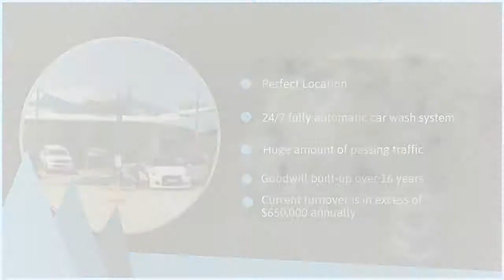Car Wash For Sale in Tweed Heads Northern Rivers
Extraordinary Car Wash For Sale - Established 16 Years - Fully Auto-self-serve - Perfect Main Road Location - Easy Access - New Fit-out - Only $675,000

This is the perfect investment in almost every respect. The location is ideal because of the huge amount of passing traffic, the goodwill built-up over 16 years where we have hundreds of regular users and the fact that a new, state-of-the-art laser car wash system is being installed as we speak. This will give the car wash the capacity to substantially increase the number of washes that can be done.The current car wash set-up is that we have three self-serve and staff-assisted car washing. The introduction of the 24/7 fully automatic car wash system will also allow us to operate the auto car wash 24/7. At the moment all income is generated from self-serve bays and staff-assisted washing and detailing plus 7 coin-operated vacuums. The new automatic system will be covered by a full 3-year warranty from the first day of operation.